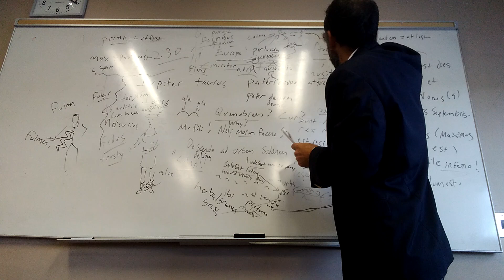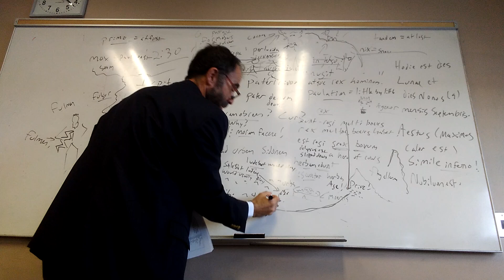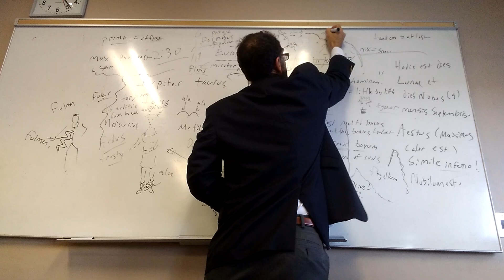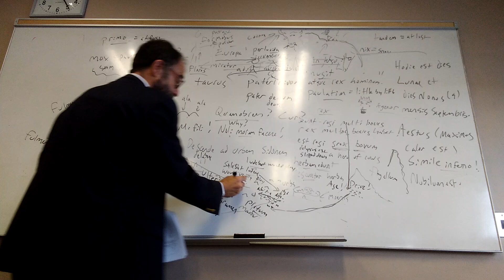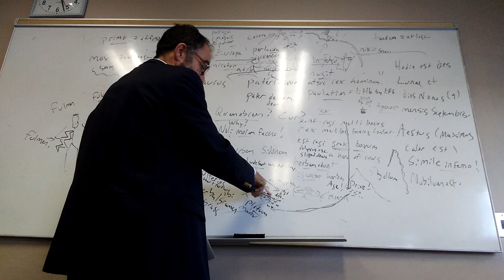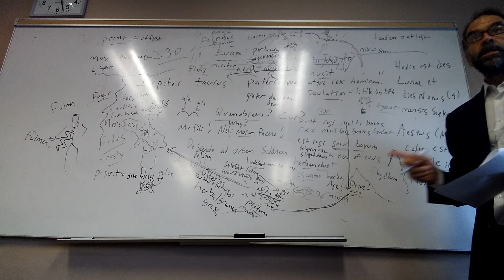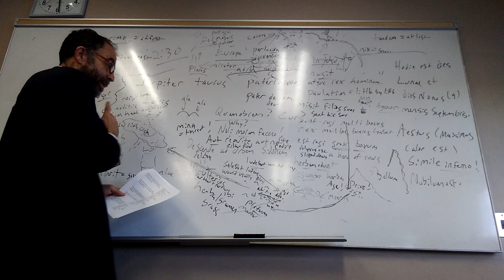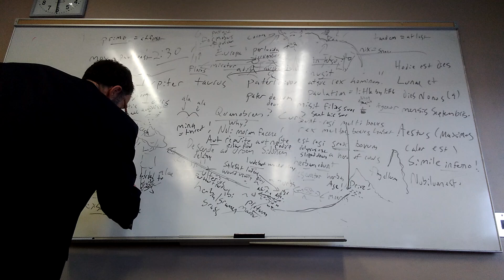05 Iupiter taurus 02